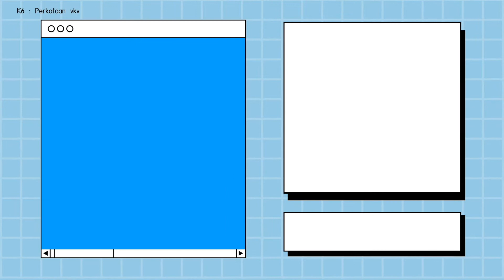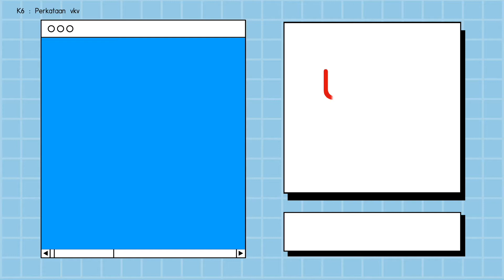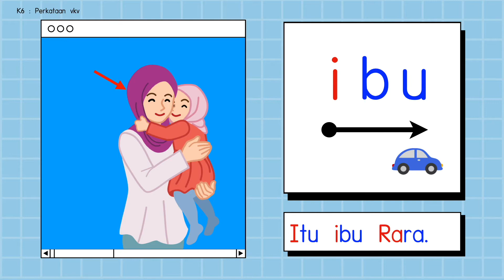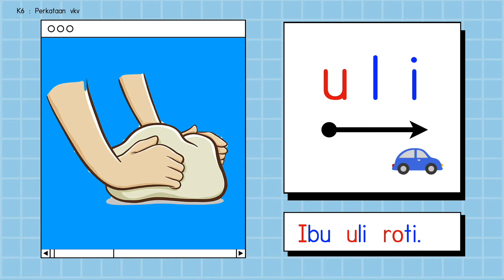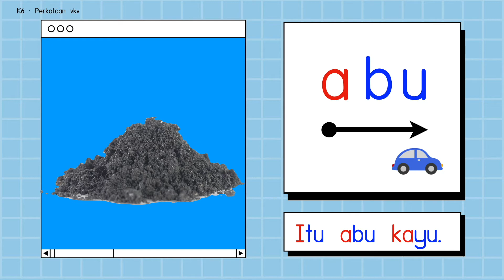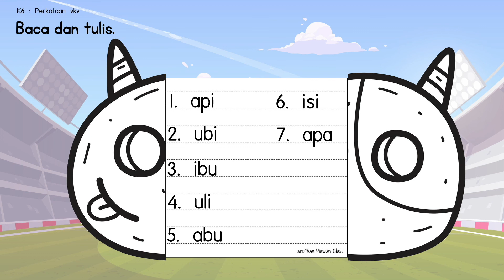PERKATAAN VKV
Memperkenalkan 5 perkataan vkv